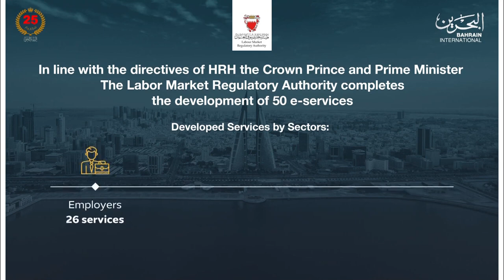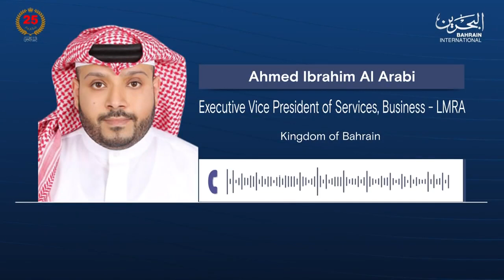Labour Market Regulatory Authority Completes Development of 50 E-Services